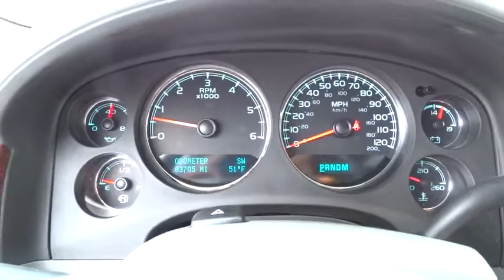2011 Chevrolet Suburban San Antonio, Houston, Austin, Dallas, Universal City, TX C51183B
2011 Chevrolet Suburban
2011 Chevrolet Suburban SUN & ENTERTAINMENT PKG - Stock#: C51183B - VIN#: 1GNSKKE3XBR253706

Gunn Chevrolet
12602 IH 35 North